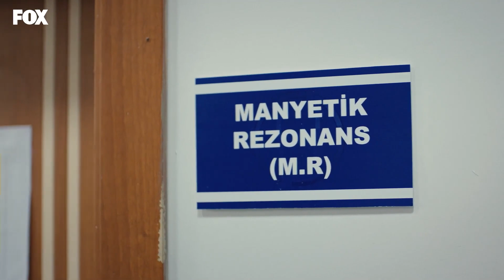Yapışkan Görevini Kenan Görüyor - Tozluyaka 20. Bölüm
Kenan, Derya'ya kendini acındırdı. UMUTSUZLUK
BAŞA BELA

Hastalık yalanının gerçeğe dönüşmesi Kenan için büyük yıkımdır. Korkuları, öfkesi gün yüzüne çıkmıştır ve panik haldedir. Etrafındaki herkesi de müthiş etkisi altına almıştır. Hastalığının bir çaresi vardır ve bunun için birileri bedel ödemek zorundadır.

Çağrı ile Zeyno’nun ilişkisine karşı çıkan Arap ve Ali’ye en büyük tepkiyi Mavi ve Duru gösterirken yanlış anlaşılmalarla örülü bir duruma düşerler.

 Kırgınlıkların, korkuların, öfkelerin arasında kalan çocuklar ve aileleri… Sonu kimileri için mutlu sonla biterken; kimileri içinse hayatlarını değiştirecek seçimlere zorlanacakları büyük bir kararla neticelenir.

KÜNYE
YAPIMCI: FATİH AKSOY & MEHMET YİĞİT ALP
YÖNETMEN: SEMİH BAĞCI
SENARYO: YEKTA TORUN
GENEL KOORDİNATÖR: EMEL KURT
UYGULAYICI YAPIMCI: SEYHAN KAYA
GÖRÜNTÜ YÖNETMENİ: MUAMMER ULAKÇI
GENEL SANAT YÖNETMENİ: AYŞEGÜL ÇİFTÇİ KARAÇAY
KURGU: ÇAĞRI ECE
TÜR: GENÇLİK DRAM